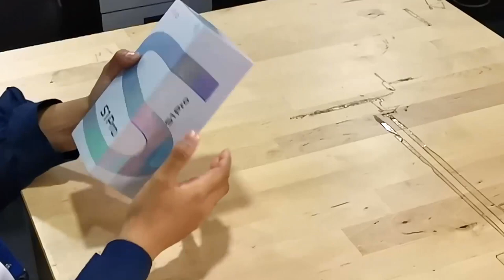Unboxing VIVO S1 Pro!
Jom tonton Cik Rara unbox smartphone terbaharu VIVO S1 Pro!

🎵 Track Info: -

DirectD KB @Kelantan
Open 365 days 10am - 10pm. Hotline: 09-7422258

DirectD KT @Terengganu
Open 365 days 10am - 10pm. Hotline: 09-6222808

DirectD Gateway @KLIA2
Open 365 days 8am - 12am. Hotline: 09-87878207

DirectD Flagship Store @Kuantan
Open 365 days 10am - 10pm. Hotline: 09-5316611